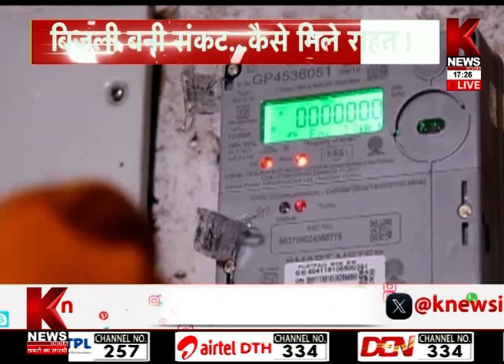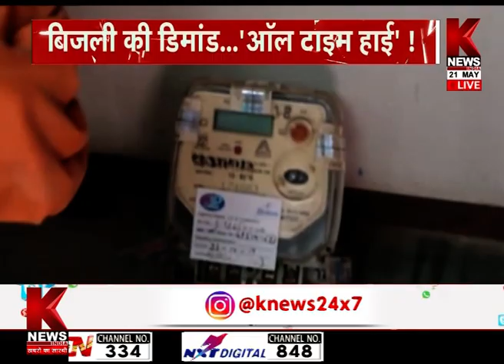प्रचंड गर्मी में बिजली कटौती से जनता बेहाल | जनहित | K News India